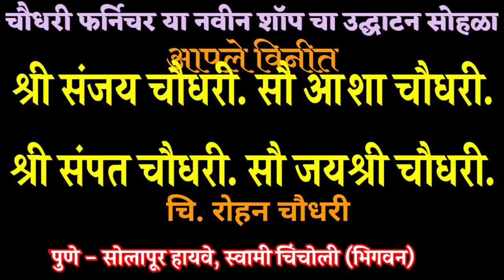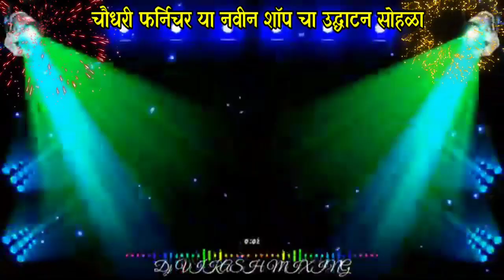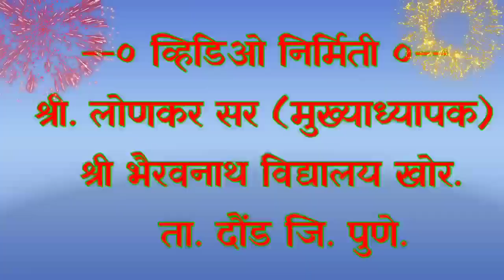श्री भैरवनाथ विद्यालय खोर. ता. दौंड जि. पुणे.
चौधरी फर्निचर या नवीन शॉप चा उद्घाटन सोहळा. रविवार दिनांक 14/03/2021